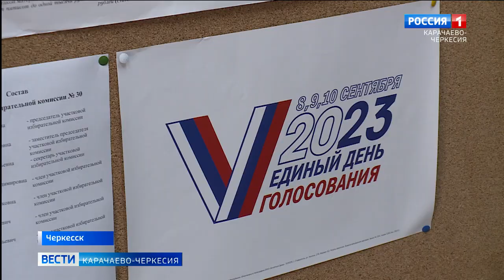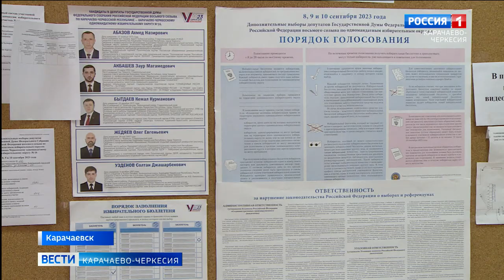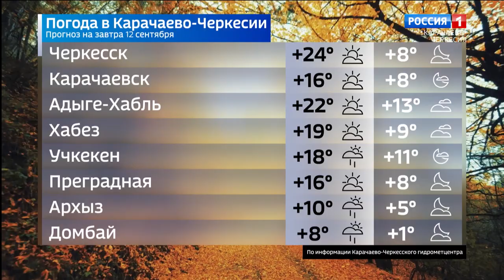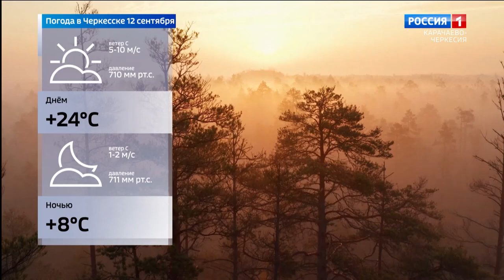Вести Карачаево-Черкесия 11.09.2023